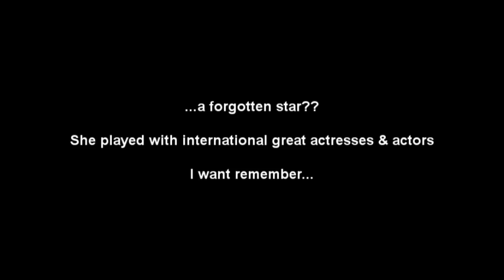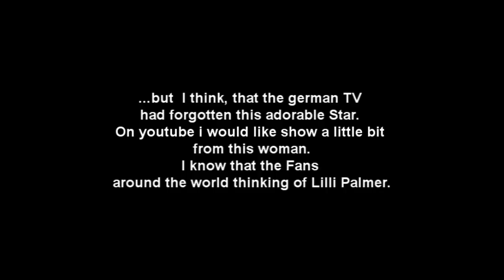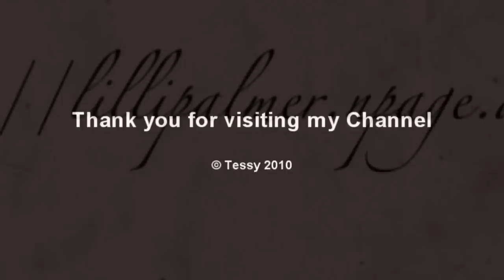remember.wmv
Lilli Palmer,
Song: Mr. Curiosity